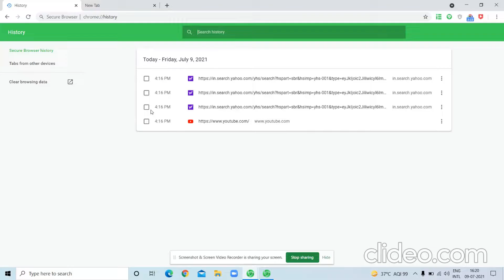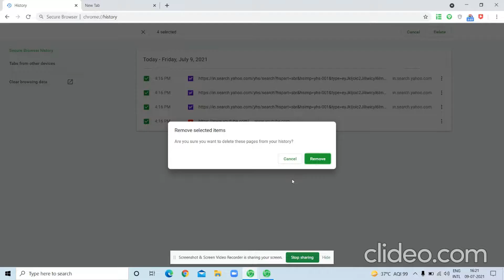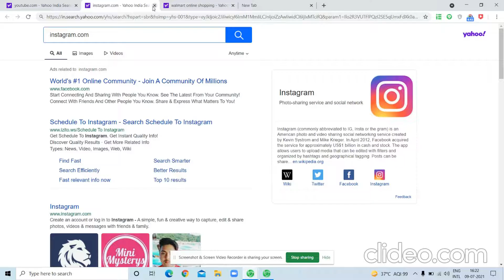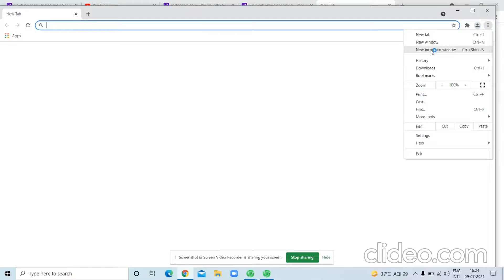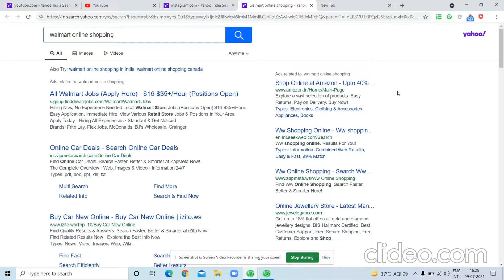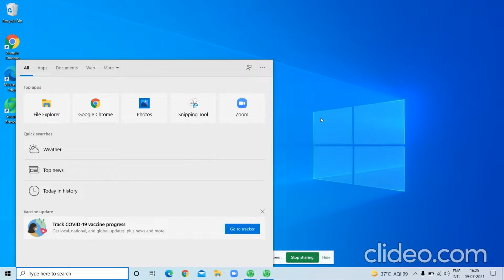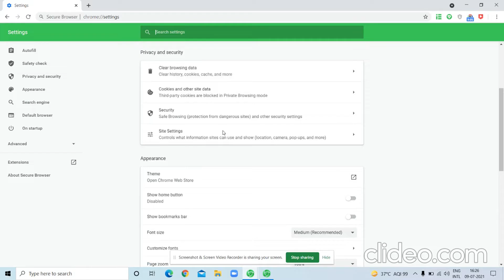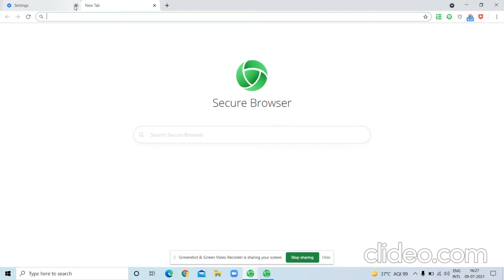keyboard shortcuts for Google Chrome 🔥🔥🔥|| Browser Shortcuts | FireFox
browser shortcut keys
browser shortcuts
what are the google chrome mostly used shortcut keys?
keyboard shortcuts
computer shortcut keys
shortcut keys
mostly used firefox browser shortcut keys
keyboard shortcut keys
any browser shortcut keys?
mostly used internet explorer shortcut keys?
browser shortcuts keys,word shortcut keys
shortcuts,learn any browser keyboard shortcuts?
windows shortcuts,shortcut keys of computer
browser,excel shortcut,google chrome shortcut keys